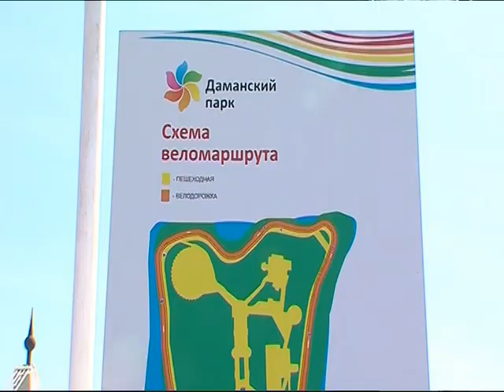Отдельные площадки для лошадей и для собак: как мэрия организует работу с животными в городе